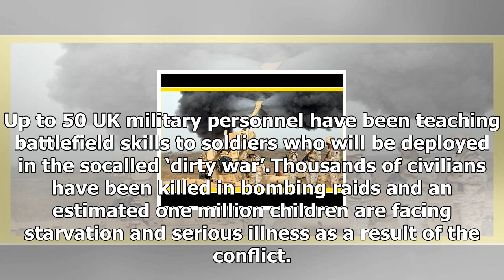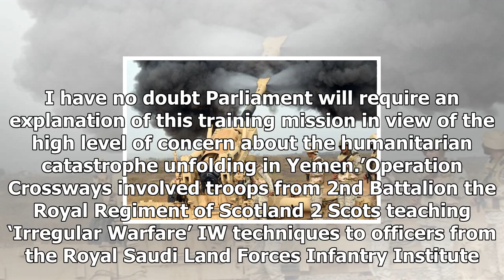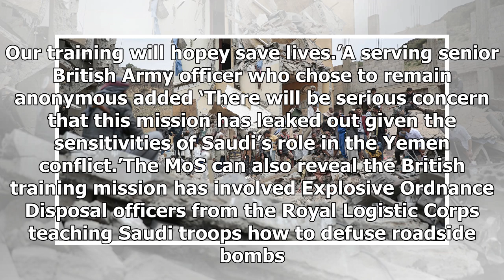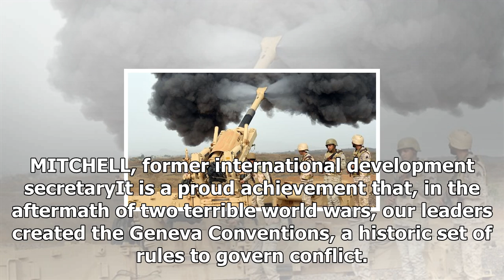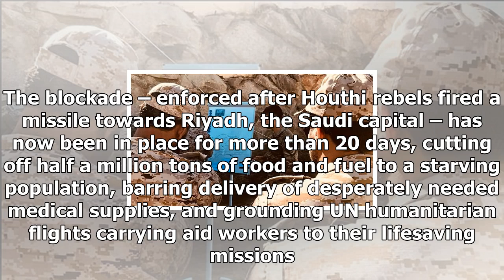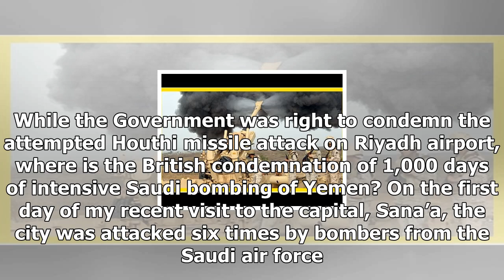News today-contact: British military training in secret saudi Arabia to fight in yemen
Up to 50 UK military personnel have been teaching battlefield skills to soldiers who will be deployed in the socalled ‘dirty war’. Picture Saudi troops firing shells AFPFile The British Army is training Saudi troops to fight in yemen, according to a report by The Daily MailThousands of civilians have been killed by the Saudiled coalition in YemenFamine is expected to kill many thousands moreFormer head of the Royal Navy, Lord West, demanded transparency over the UK’s role in training Saudi troop...